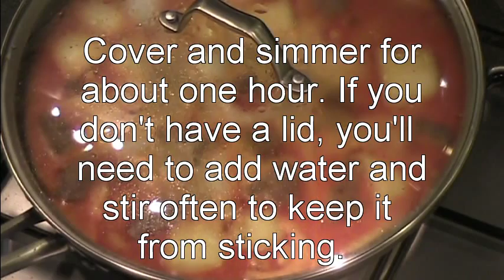Authentic Thai Recipe for Kaeng Massaman Beef Curry | แกงมัสมั่น | Kaeng Matsaman Recipe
You should try this Thai Massaman Beef Curry. It's like a delicious Thai-styled beef stew that's loaded with chunks of juicy beef and soft potatoes in a rich, sweet and creamy coconut soup. Thai Kaeng Matsaman Curry (แกงมัสมั่น) is distinctly different in flavor from other red curries, due to the addition of star anise, cardamom, and cinnamon.

I can show you how easy it is to make at home. You don't need to be a professional chef to recreate these delicious Thai dishes for your family. Just watch my video recipes and I'll show you how it's done.

Impress your friends with a great new Thai recipe every week, directly from my Chiang Mai restaurant kitchen to yours.

2 - 3 Servings
Prep time: 15 Minutes
Cooking time: 1 Hour, 20 Minutes
Ready in: 2 Hours

Ingredient List:

1 pound Beef (beef chuck steak, cut into 2 inch cubes)
2 Cups Coconut Milk (divided into 2 portions)
4 Potato (medium potatoes, peeled and cut into 2 inch pieces)
1 Brown or Yellow Onion (large onion, sliced into small wedges)
1/2 cup Peanut (raw peanuts, toasted until browned a little)
3 - 4 Tablespoons Massaman Curry Paste (packaged, or homemade)
3 - 4 Tablespoons Coconut Sugar
2 teaspoons Tamarind (Tamarind paste, not whole fruit)
1 stick Cassia cinnamon (small stick cinnamon or cassia)
1 Bay leaf (bay leaf, 2 if they are small)
1 1/2 teaspoons Lime (fresh lime juice)
1 1/2 teaspoons Orange (fresh orange juice)
2 Kaffir lime leaves (leaves, thinly sliced to use as garnish)
1 Thai Long Chili (mild red chili, slivered to use as a garnish)

Directions:

1: Add 1 cup of coconut milk to a hot wok and bring it to a boil. Add the curry paste, stirring it in well. Let it fry for about 2 or 3 minutes.

2: When the oils in the curry and coconut are bubbling and separate from the spices, add the beef to the pan and stir into the spices until it is well coated. Fry on all sides until the chunks are well seal and lightly browned.

3: Add 2 cups of water, stir in well, and let it come to a nice boil. Then add the potatoes, onion, peanuts, cinnamon stick, and bay leaf. Simmer, covered, for about an hour.

4: Add the sugar and citrus juices. Stir well until the sugar all melts. Next, season to taste by adding small amounts of tamarind pulp until the flavor is a nice balance of sweet and just a little sour.

5: Remove from the heat and let stand for 15 minutes before serving.

Learn to make this and many more great Thai food dishes the way they are served here at our restaurant in Chiang Mai, Thailand. to download our free Thai cook book.